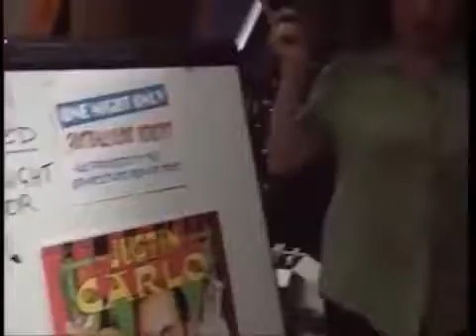Blue Heelers Sea 05 Epis 03 Smoke And Mirrors